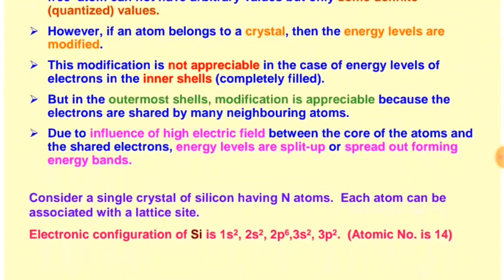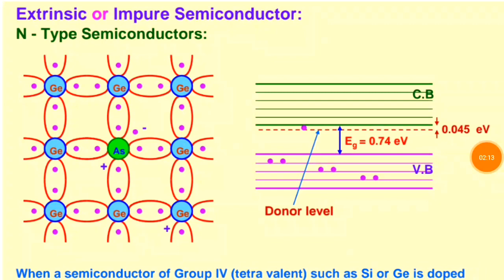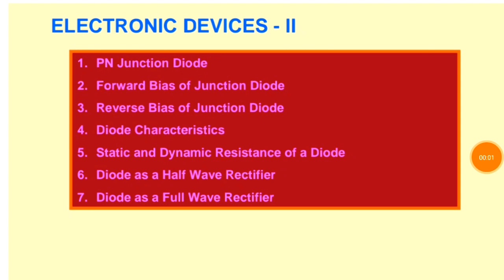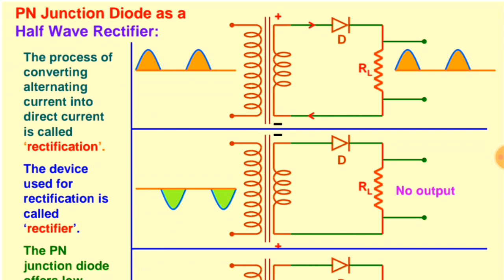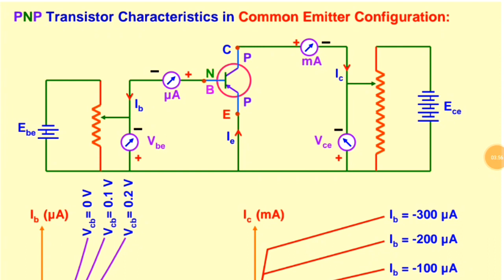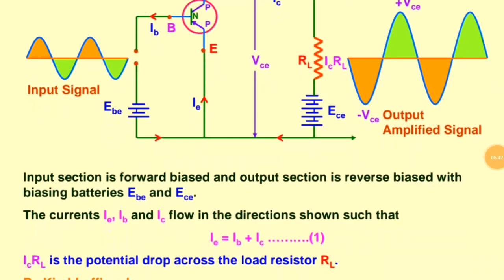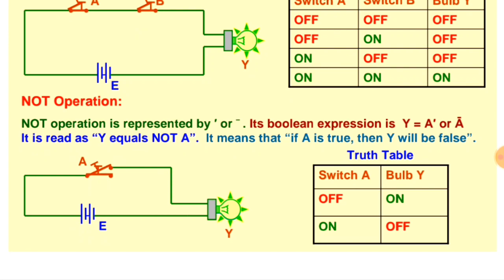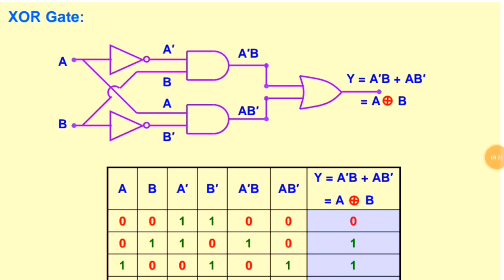Physics || Chapter-Semiconductor Electronics:Materials,Devices Simp. Cir.||Notes for class12th ,Neet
👨‍💻👨‍💼👨‍🏫Over A3 Online Education team always help you.👨‍🎓👩‍💻👨‍💼